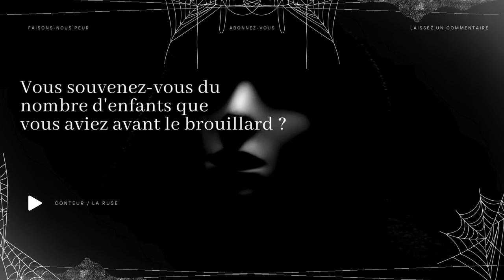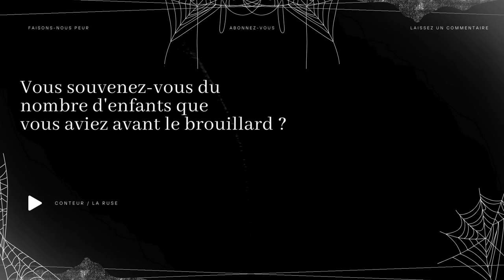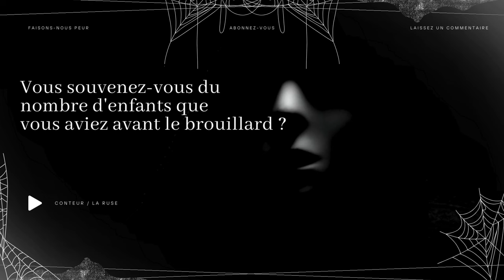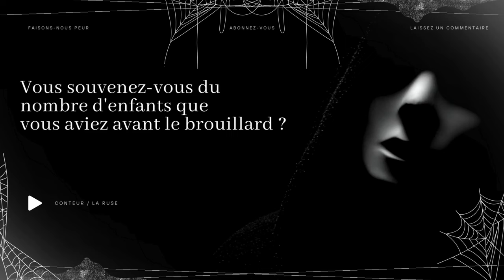Creepypasta FR - Vous souvenez-vous du nombre d'enfants que vous aviez avant le brouillard ? (conte)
😱 Faisons-nous peur 😨

"Vous souvenez-vous du nombre d'enfants que vous aviez avant le brouillard ?"